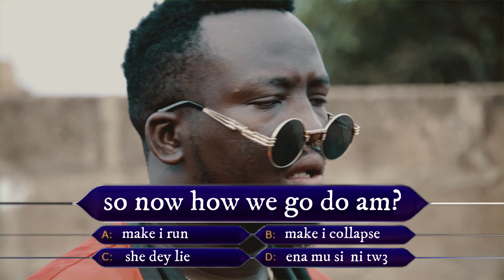SDK /PLAYER PLAYER (EPISODE 4)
A new series by sdk with the character ''player player''